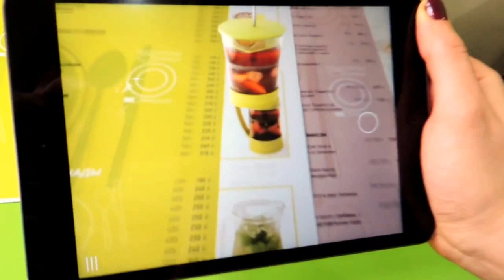Меню с Дополненной Реальностью для Сети Кафе 'Kitchen'